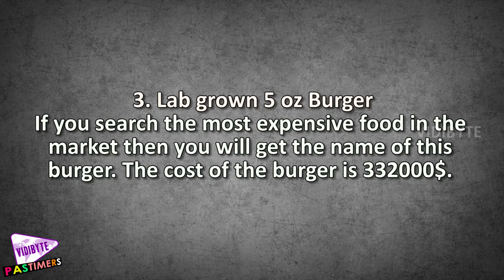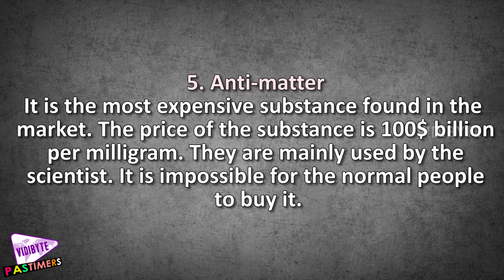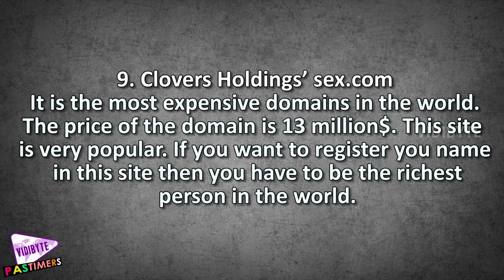Top 10 Most Expensive Items in The World 2015-2016 || Pastimers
The classiest and expensive things in the world: There are many people who want to have the most expensive things in their house. Thus in this article we are going to discuss about the most expensive things in the world. These things are very rare and if you want to have it then you must have a large amount of money in your pocket.